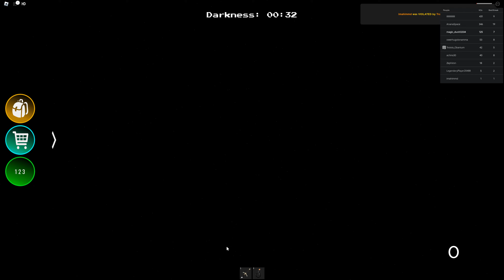rocket arena pvp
i have lag